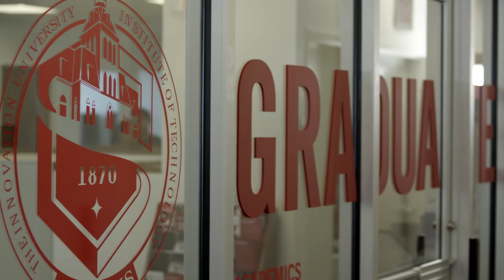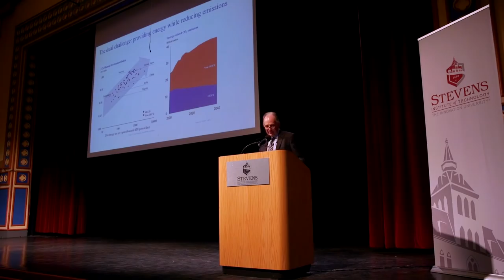Stevens Institute of Technology: Spring '19 End of Semester Address from President Nariman Farvardin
President Nariman Farvardin provides an update on the Spring 2019 semester at Stevens Institute of Technology.